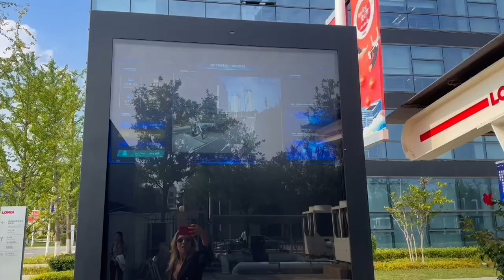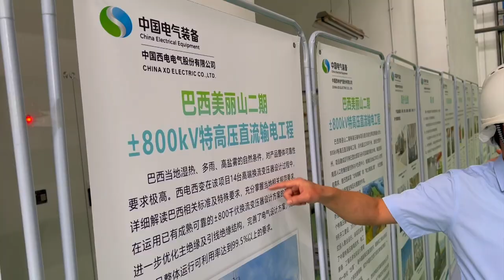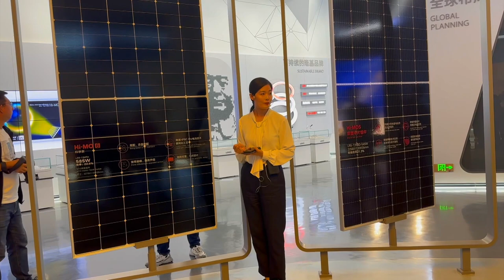Rafael Fonteles vai à China próxima semana tratar sobre tendência mundial de energia